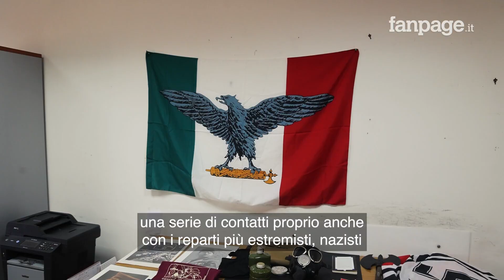Cellula di terroristi negazionisti sgominata in Campania: "Contatti con neonazisti ucraini"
Si facevano chiamare "Ordine di Hagal", un'associazione sovversiva, di stampo neonazista e suprematista, che propagandava idee negazioniste e sovversive e che era arrivata a parlare anche di attentati (senza però arrivare realmente alle fasi organizzative).
La DIGOS di Napoli ha posto in esecuzione una misura cautelare nei confronti di cinque indagati. La struttura era organizzata in maniera verticistica, aveva contatti con altre associazioni neonaziste internazionali, tra cui il Battaglione Azov, infatti ci sarebbe un sesto indagato che attualmente si trova in Ucraina.